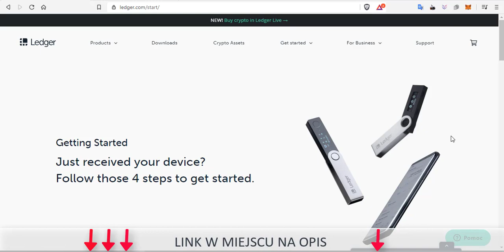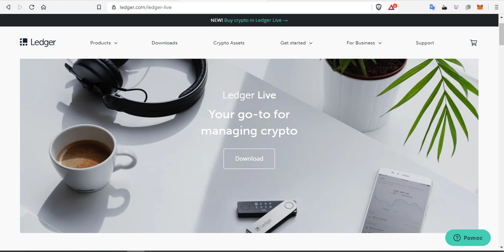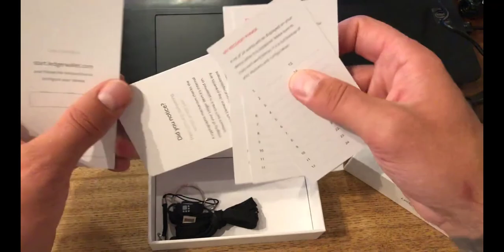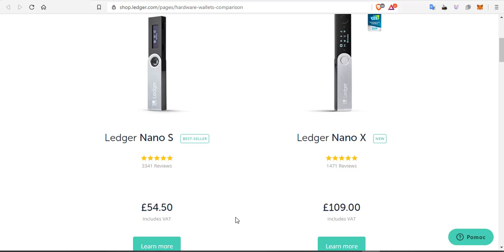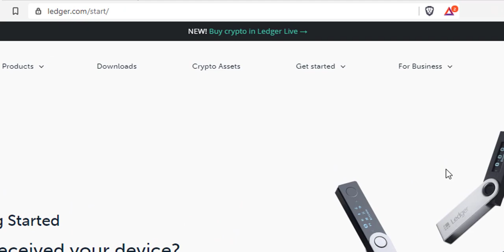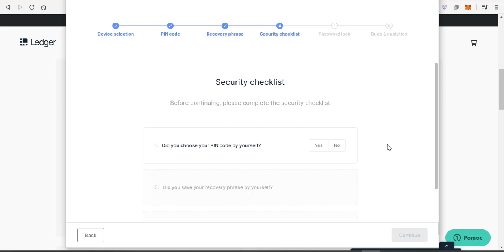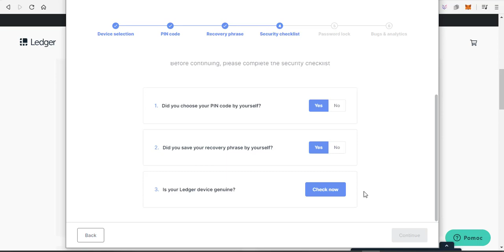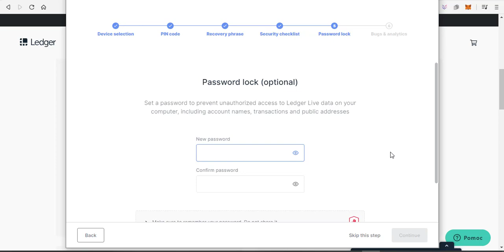LEDGER NANO S / X - KONFIGURACJA, JAK UŻYWAĆ; BTC ETH XRP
Kolejny film z serii edukacyjnej. W tym odcinku pokażę Wam jak skonfigurować nowego Ledgera Nano S.